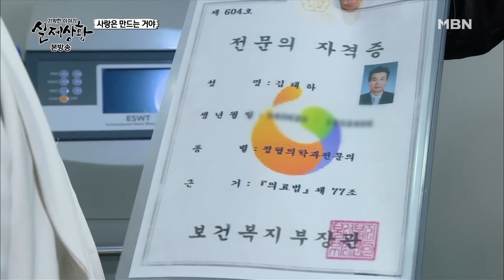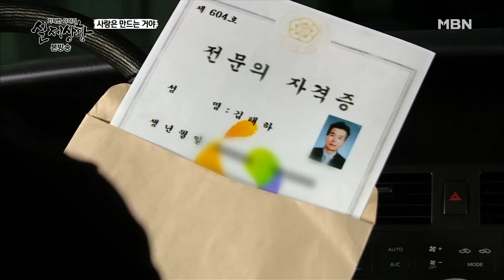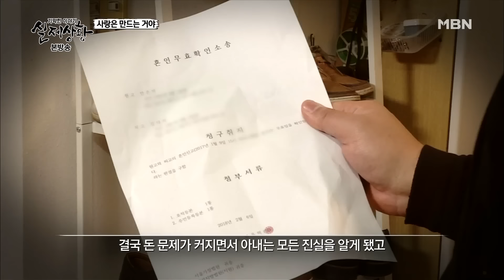[실제상황] 잘생긴 남자는 싫다? 못생긴 남자만 찾는 여자의 비밀! EP_02